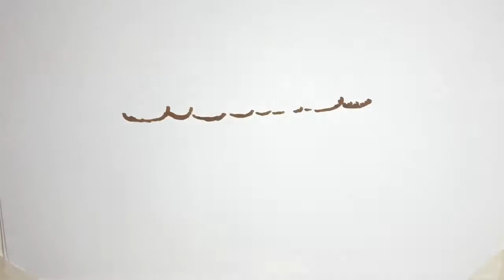✅ 俳優・窪田正孝が主演のＮＨＫ連続テレビ小説「エール」（月～土曜・前８時）が２７日、最終回となる第１２０話の放送を終えた。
✍  朝ドラ「エール」最終回、出演者のコンサートにＳＮＳで「アンコール」を求める大反響「時間が足りないので、完全版の放送を期待しています！！」 2020年11月27日 8時34分スポーツ報知 # 芸能   　俳優・窪田正孝が主演のＮＨＫ連続テレビ小説「エール」（月～土曜・前８時）が２７日、最終回となる第１２０話の放送を終えた。  　「エール」は昭和の音楽史を代表する作曲家・古関裕而さんと、妻で歌手としても活躍した金子氏をモデルにした夫婦の物語。新型コロナウイルス感染拡大の影響で約２か月半の撮影休止期間もあったが、１０月２９日に無事クランクアップ。放送も約２か月半休止し、当初の予定から１０話少ない１２０話で完結した。  　最終回は東京・渋谷のＮＨＫホールから、コンサート形式で古関裕而さんの名曲の数々を放送した。  　フォロワーからは「１時間バージョンお願いします」。「素晴らしかったです！ずっと見ていたかった」。「裕一と音、二人で大きいホールに立てましたね！あーめっちゃロスです」。「素晴らしかったです。ありがとうございました。やっぱり時間が足りないので、完全版の放送を期待しています！！」。「お疲れ様でした！！もっと聞きたい！！」。「ブラボー！！アンコーール♪あの人もこの人も、総出演で嬉しかったー」。「とっても素晴らしかったです　でも、１５分ではもったいない！ぜひフルコーラスで特番をお願いします」。「紅白出て欲しかったな」。「是非アンコールを」などコンサートのアンコールを願う書き込みが集中していた。   ...